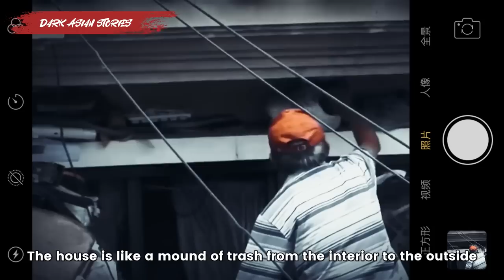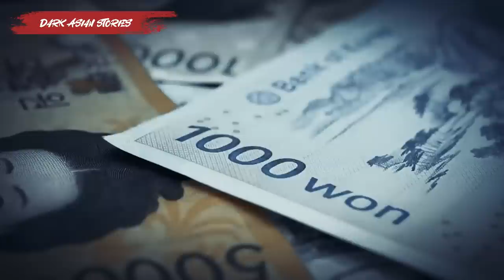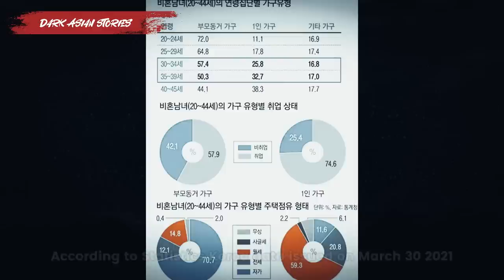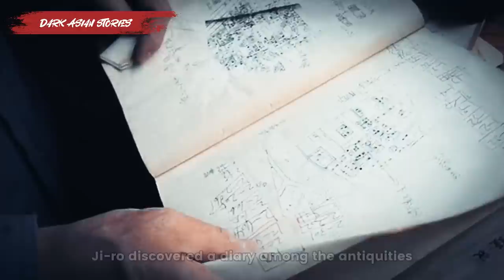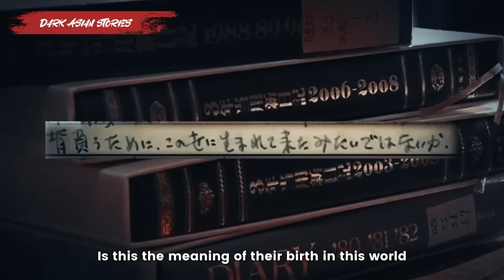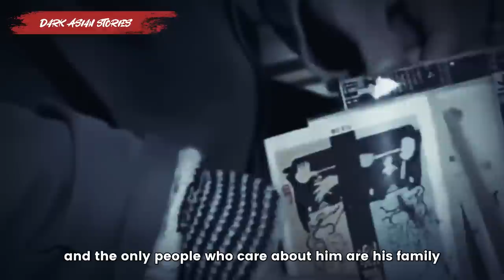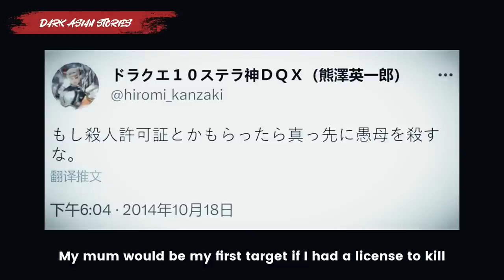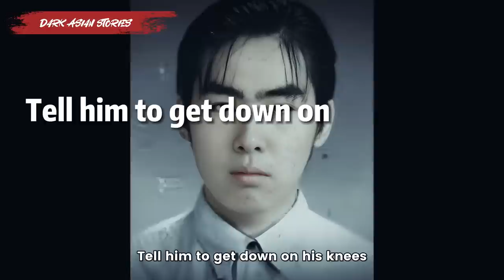30 years never go out,80-year-old parents feed 50-year-old child,father st*b his own son丨Asian crime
The most terrifying social disease of the 21st century.